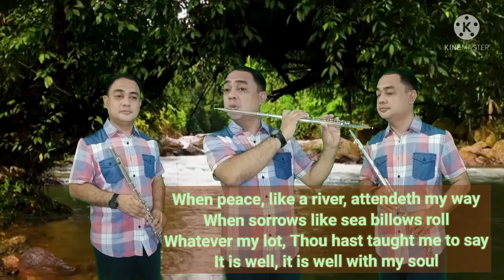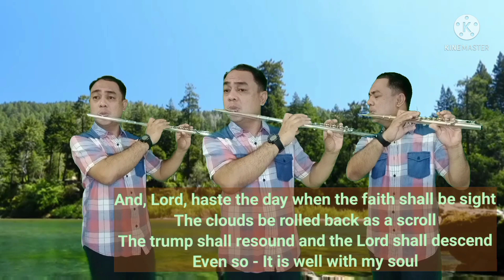IT IS WELL WITH MY SOUL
This song was composed by Horatio Spafford. A man who had experienced so much hardships & tragedies. But despite these, he still had confidence and trust in God that God would carry him through. He had that confidence to say that IT IS WELL WITH MY SOUL because God is in control and it is under  His plan.